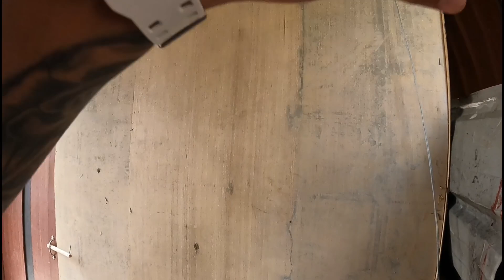ITO ANG DISKARTE NAMIN RENOVATION NADI NA KAILANGANG LUMIPAT NG BAHAY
ITO ANG DISKARTE NAMIN RENOVATION NADI N KAILANGANG LUMIPAT#japersniper